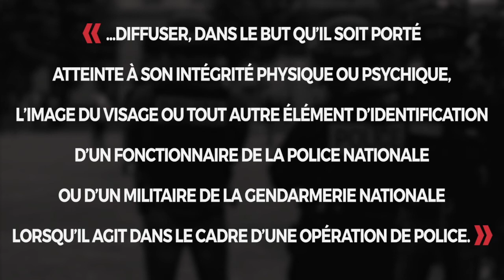William Bourdon: «Une pierre de plus dans un édifice d'autoritarisme de moins en moins doux»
LoiSécuritéGlobale William Bourdon est avocat au barreau de Paris.

Le 17 novembre 2020, l’Assemblée nationale doit étudier la proposition de loi dite de « Sécurité globale » PPLSecuriteGlobale. Elle réprime de 45.000 € d’amende et un an de prison le fait « de diffuser, dans le but qu’il soit porté atteinte à son intégrité physique ou psychique, l’image du visage ou tout autre élément d’identification d’un fonctionnaire de la police nationale ou d’un militaire de la gendarmerie nationale lorsqu’il agit dans le cadre d’une opération de police. »

Une atteinte inédite au droit d’informer.
Une loi liberticide comme jamais.
La mise au pas du contrôle citoyen des pratiques policières.
Non à la loi « Sécurité globale

📢 AuPoste Libertés publiques, politique, cinéma, Histoire, littérature & contre-filatures. auposte.fr invite chercheur·es, écrivain·es, philosophes, sociologues, avocat·es, punks et punkettes, cinéastes, artistes et hacktivistes, écoterroristes, féministes.

📢  Dons, pots de vin, corruption, soutien de la chaîne